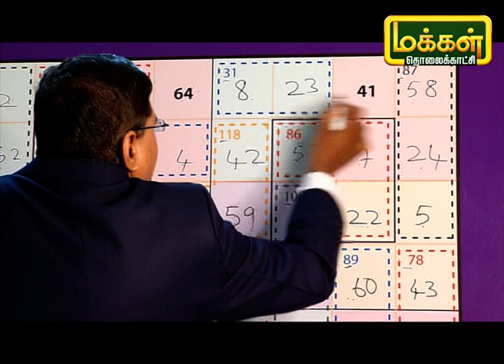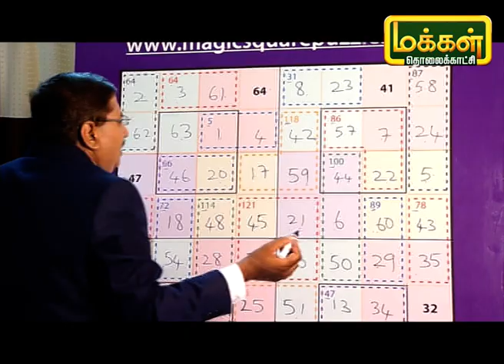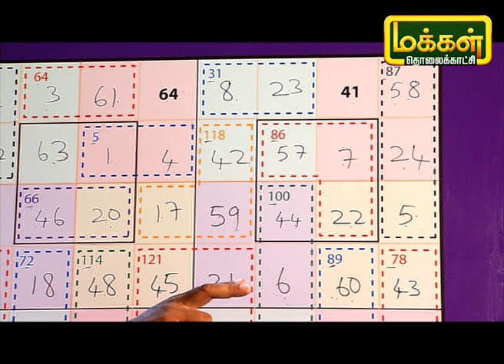மாயச்சதுரம் | Mayasathuram | Square Puzzle | Makkal TV